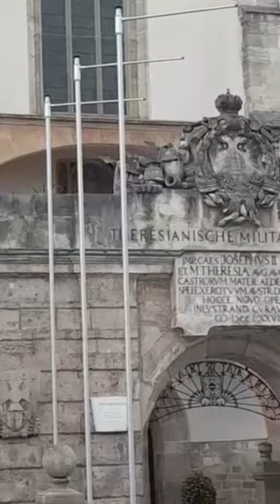Kaiserin Maria Theresia, die Gründerin der österr. Militärakademie und T. Petty -Free Fallin´ Teil 2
Magister Q Video (2023) - Militärhistorisches Architektur Video / Musik Video (Teil 2): Die Große österreichische Kaiserin Maria Theresia, die Gründerin der Theresianischen Militärakademie im Jahre 1752, in Wiener Neustadt, Bundesland Niederösterreich und Tom Petty mit seinem Song "Free Fallin"
Tom Betty ist eine der besten Sänger der USA und wird auch weltweit gerne gehört!

Beschreibung:
Die katastrophale Situation der österreichischen Armee während des österreichischen Erbfolgekrieges hatte Maria Theresia bald davon überzeugt, dass nur eine totale Reform des Militärwesens einen Wandel zu Österreichs Gunsten herbeiführen könne. Einen Wandel, der nicht zuletzt darin bestehen musste, dass das auf einer Art des adeligen Kriegsunternehmertums beruhende Inhabersystem weitgehend zurückgedrängt und das Heerwesen verstaatlicht wurde.

Zur Heranbildung der Offiziere sollte die Errichtung einer allgemeinen militärischen Lehranstalt dienen. Am 14. Dezember 1751 erging die entsprechende Bekanntmachung durch den Hofkriegsrat an die Landesgeneralkommanden. Darin wurde mitgeteilt, dass die Kaiserin mit „allerhöchster Entschließung geruht habe, die Errichtung einer Militärakademie in der landesfürstlichen Burg in der Wiener Neustadt anzuordnen“. Dieser Tag gilt als der Gründungstag der Theresianischen Militärakademie und wird daher alljährlich mit dem „Stiftungsfest“ feierlich gewürdigt. Die Theresianische Militärakademie ist somit die älteste aktive, durchgängig der Offiziersausbildung gewidmete Militärakademie der Welt.

Denkwürdig ist, dass das Gebäude seit 1752 – mit Ausnahme des Zeitraumes März 1940 – Juni 1942 und nach der beinahe vollständigen Zerstörung während des Zweiten Weltkrieges – durchgängig die Militärakademie beherbergte, wogegen die 1741 gegründete Royal Military Academy Woolwich 1939 geschlossen wurde. Die Royal Military Academy Sandhurst, gegründet 1947, setzt nur in ideeller Hinsicht die Tradition ihrer Vorgängerakademie fort. In Wiener Neustadt wurden dagegen seit 1752 fast durchgängig pro Jahr je 100 Adelige und 100 Bürgerliche aufgenommen. Auch die Offiziere der Österreich-Ungarischen Armee wurden bis 1918 hier ausgebildet.

Historisch nicht belegt, aber dennoch Ausbildungsleitlinie bis heute, ist der Auftrag, den Maria Theresia dem Feldzeugmeister Leopold Joseph Graf von und zu Daun, dem ersten Kommandanten, erteilte „Mach er tüchtige Offiziere und rechtschaffene Männer daraus!“.

Am 11. November 1752 wurde mit 191 Offiziersanwärtern der Ausbildungsbetrieb aufgenommen. Die Zöglinge bildeten das „adelige Cadeten-Corps“. Die Anstalt selbst erhielt die Bezeichnung „Adeliges Cadetenhaus“. Die Bezeichnung als „Academie“ erfolgte erst ab 1765, nachdem auf der Fassade des Uhrturms im Osttrakt der Burg eine Marmortafel mit einer Inschrift zur Erinnerung an die Gründung angebracht wurde, in der das Wort „Academiam“ vorkam.

Bereits 1771 erschien ein vom Lokaldirektor Feldmarschallleutnant Johann Georg Carl Freiherr von Hannig ausgearbeiteter geregelter Studienplan und 1775 das von Maria Theresia sanktionierte Akademie-Reglement. Die Ausbildungszeit betrug damals elf Jahre und wurde schrittweise auf drei Jahre verkürzt.
Die Große Kaiserin Maria Theresia, die Gründerin, der Theresianisch
Der berühmte steirische Erzherzog Johann von Österreich war 44 Jahre (von 1805 bis 1849) Oberdirektor der Theresianischen Militärakademie.

Die Informationen in dieser Beschreibung, wurden von der unten angeführten Homepage (Wikipedia) entnommen.
Für weitere, ausführlichere und tiefergehende Informationen über die Theresianische Militärakademie verweise ich Sie auf die Seite
Suchwort: Theresianische Militärakademie
Seite „Theresianische Militärakademie“. In: Wikipedia – Die freie Enzyklopädie. Bearbeitungsstand: 24. Juni 2023, 12:07 UTC. URL (Abgerufen: 8. Juli 2023, 10:15 UTC)
Bibliografische Angaben für „Theresianische Militärakademie“
Seitentitel: Theresianische Militärakademie
Herausgeber: Wikipedia – Die freie Enzyklopädie.
Autor(en): Wikipedia-Autoren, siehe Versionsgeschichte
Datum der letzten Bearbeitung: 24. Juni 2023, 12:07 UTC
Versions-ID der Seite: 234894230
Datum des Abrufs: 8. Juli 2023, 10:15 UTC

Militärhistorisches Architektur Video / Musik Video: Die Große österreichische Kaiserin Maria Theresia, die Gründerin der Theresianischen Militärakademie im Jahre 1752, in der Wiener Neustadt, Bundesland Niederösterreich und Tom Betty mit dem Song: "Free Fallin"